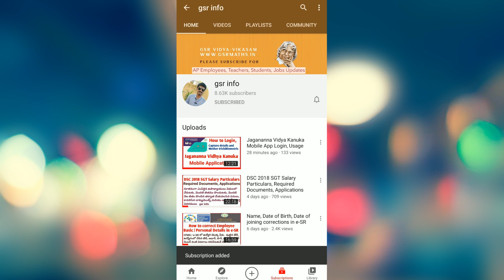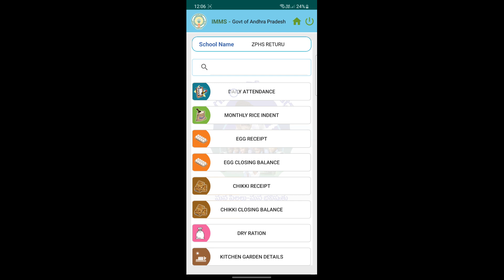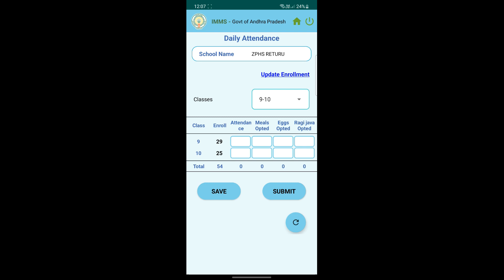IMMS Ragi Java Opted Entry How to submit AP MDM Ragi Jaggery Opted in IMMS App Daily Attendance